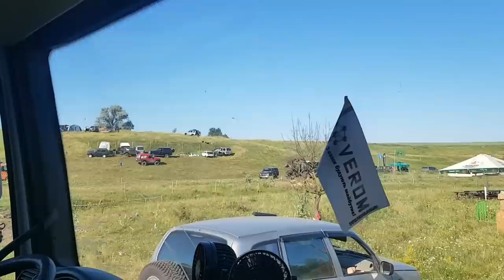У нас ВСЕ ПОЛУЧИЛОСЬ МЫ доехали до МОНСТР-ТРОФИ 2020